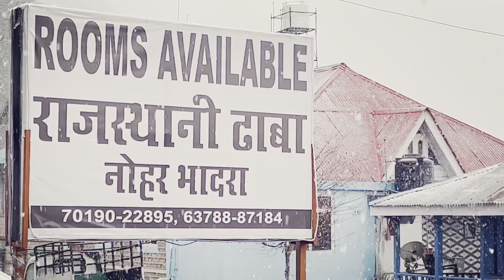Manali Current Situation Update on 20 January 2023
I hope you enjoyed this video
hit likes.
lots of  ❤️
keylong himachal pradesh,keylong road trip,keylong,keylong tourist places,keylong tourist point,keylong road,keylong to leh,keylong in november
 manali snowfall,
rohtang pass manali,
manali snowfall,
manali snowfall time,
manali snowfall today,
manali snowfall january 2022,
rohtang pass manali,
rohtang pass manali today,
rohtang pass manali in october,
rohtang pass manali malayalam,
snowfall in manali,
snowfall in manali in which month,
snowfall in manali today,
manaliwaterfall Manali_Snowfall
manali snowfall,manali snowfall update,manali situation update,manali snowfall in november 2022,snowfall in atal tunnel rohtang,snowfall in sissu,snowfall in rohtang,how to visit atal tunnel rohtang and sissu,snowfall in lahul himachal,satto journey,best time to visit in manali for snowfall

manali snowfall,
latest snowfall in manali,
manali snowfall 2022,
manali current situation update,
manali,manali today weather,
manali today,
manali snowfall in november,
manali next snowfall prediction,
manali snowfall situation update,
manali current situation update on 11 december 2022,
kullu manali snowfall,
manali situation update,
shimla snowfall update,
heavy snowfall in manali,
manali vlog
Manali
Manali weather Today
 Manali snowfall
Manali snowfall today
Manali Today
Manali Today weather
Manali update today
Kullu Manali
Manali current weather
Manali snowfall update snowfall in Manali
Kullu Manali Today weather
Manali live
Manali live today Snowfall
Manali snowfall prediction
Manali Today live
Manali Today snowfall
Manali tourist places
Manali trip
Manali vlog
Manali weather
Shimla snowfall
Shimla snowfall today
Snowfall prediction in Manali
Food Manali
Himachal Pradesh Manali
Himachal Pradesh snowfall
Kallu Manali trip
Live Manali weather Today snowfall
Live snowfall
Manali 2022
Manali blog
Manali current situation
Manali December 2022
Manali food
Manali December
Manali in December 2022
Manali letest
Manali letest vlog
Manali live
Manali recent vlog
Manali snowfall 2022
Manali Snowfall in December
Manali snowfall prediction
Manali snowfall status
Manali today live weather
Manali tour guide
Manali update
Manali vlog latest
Shimla Manali vlog
Shimla me snowfall kab hota hai
Shimla snowfall 2022
Shimla today snowfall
Shimla today weather
Snowfall India
Shimla in Manali today
Snowfall in Shimla
Snowfall Manali today
Snowfall today
Snowfall update
Today Manali weather
Today snowfall in Manali